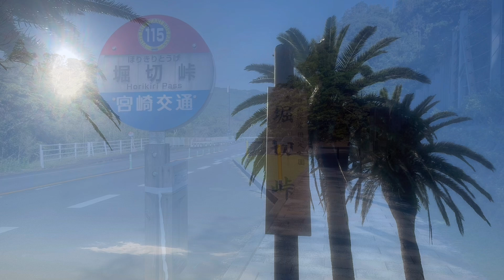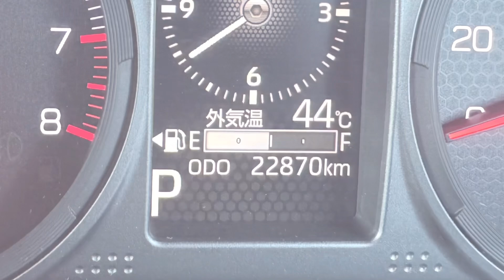Beautiful coastline trip🌴🌊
I took a trip to Miyazaki Prefecture. I enjoyed the blue sky, blue sea, and the beautiful scenery.